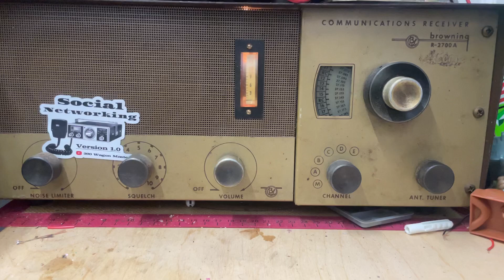Browning R-2700A receiving a little Mother Nature on the Bowl coming in to Maryland this evening